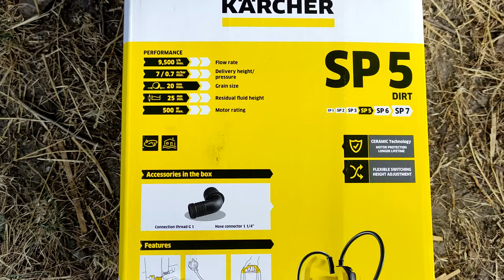Как быстро набрать много воды на природе или в кемпинге для душа, умывальника и мытья посуды.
Полезные туристические приспособления.